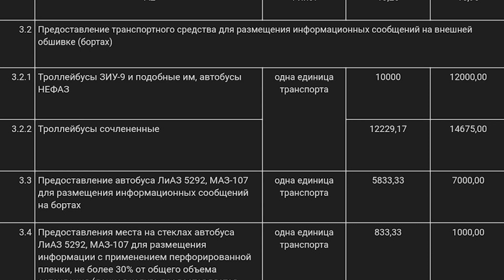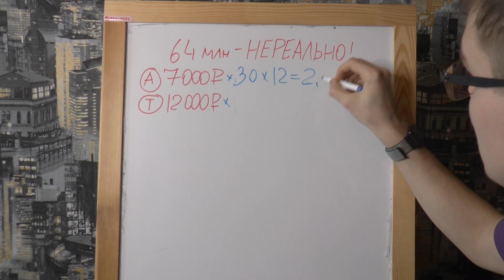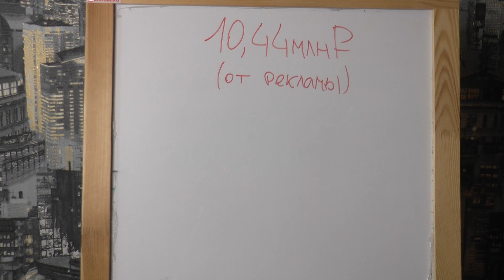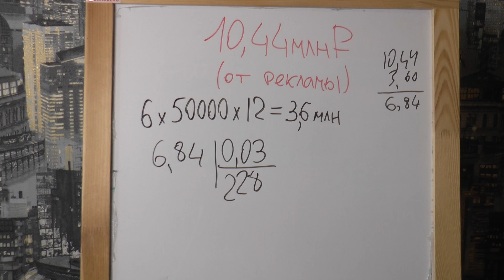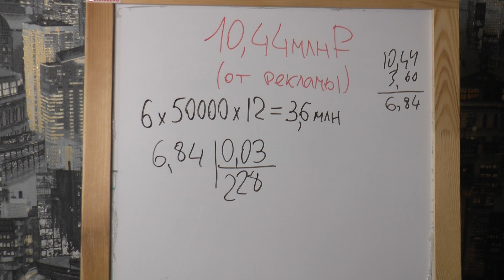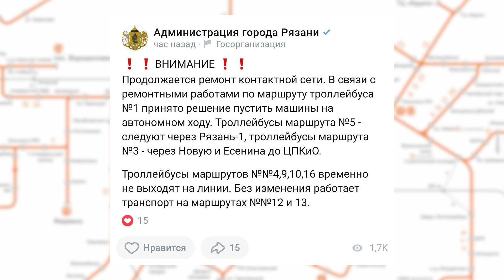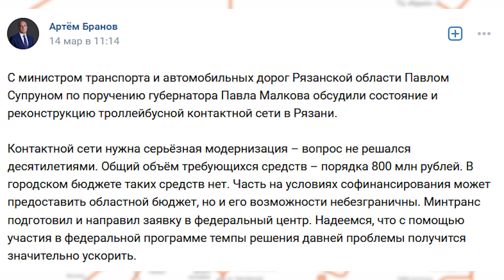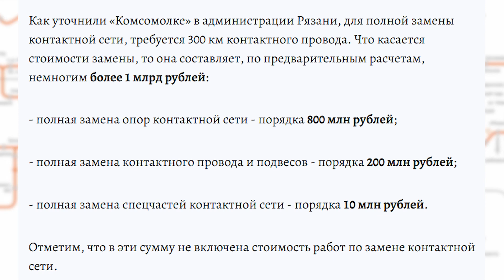Опять про сеть / А сколько УРТ получало с наружной рекламы? (ТР167)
В этом "Транспортном блоге":
- В городской думе депутат Алексей Захаров задал вопрос насчёт того, почему была запрещен наружная реклама на транспорте УРТ. Ему ответили про "постепенный ввод единой схемы окраски". Кроме того, попробуем посчитать, сколько УРТ действительно получало за размещение рекламы
- После серии ЧП с контактной сетью всё-таки приоткрыли завесу тайны над начатым в январе проектом по реконструкции контактной сети. Но пока что - только в плане того, сколько средств потребуется.